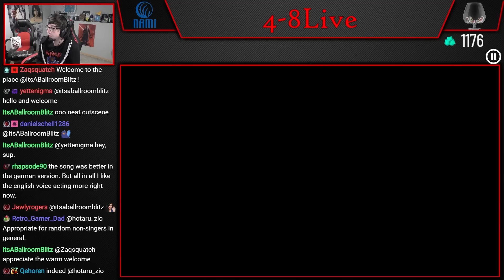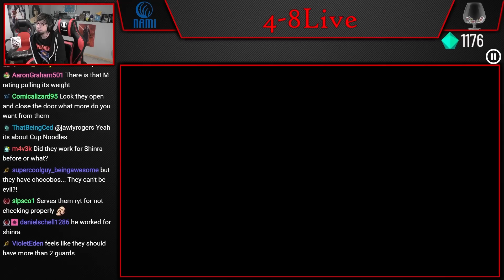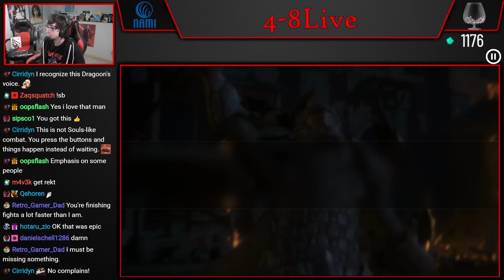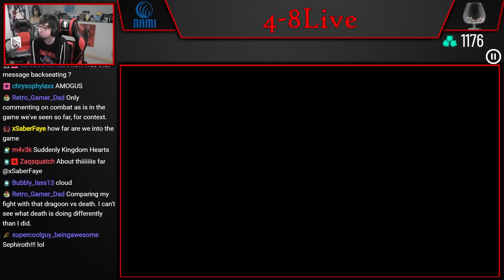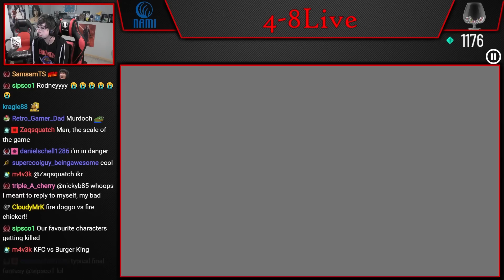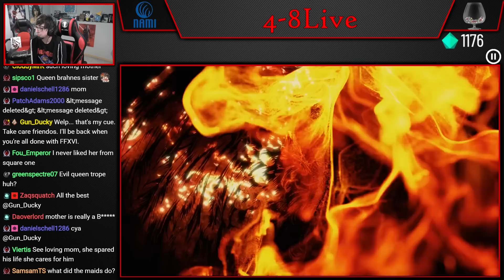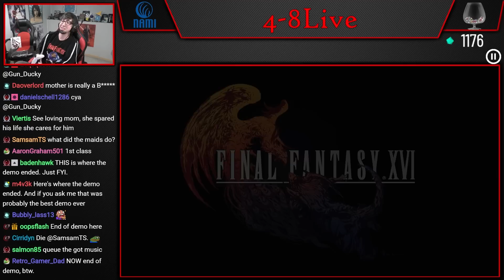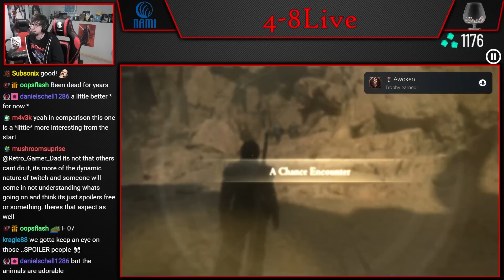Let's Play Final Fantasy XVI (Part 3) [4-8Live]